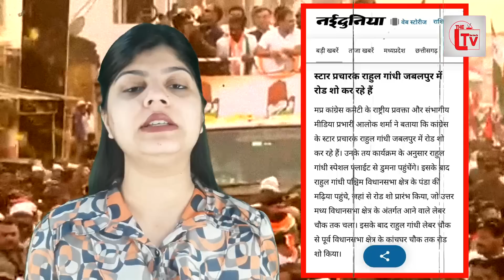मोदी की घनघोर बेइज्जती! जनसभा में हुई भारी फजीहत?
मोदी मैजिक अब खत्म होता दिख रहा है यही वजह है की अब मोदी की रैली में कुर्सियां खाली पड़ी रहती है दरअसल मध्य प्रदेश में मोदी एक जनसभा करते है और वहां कुर्सियां खाली दिखाई देती है लेकिन वही मध्य प्रदेश में राहुल गांधी के रोडशो में लोगो का हुजूम दिखाई देता है ऐसा लगता है की अब राहुल गांधी मोदी पर भारी पड़ रहे है